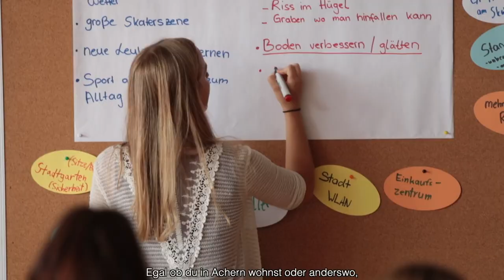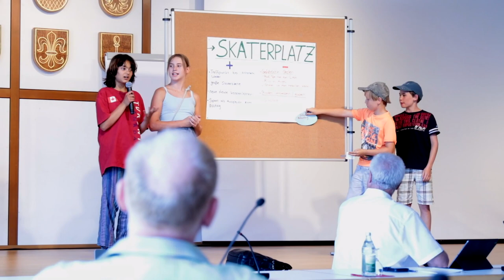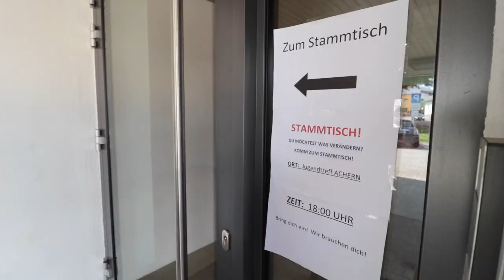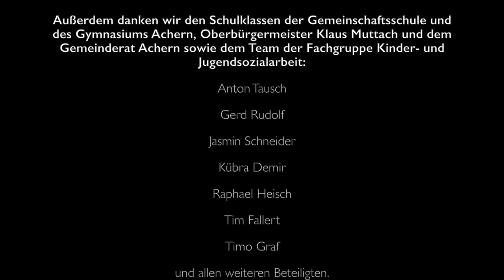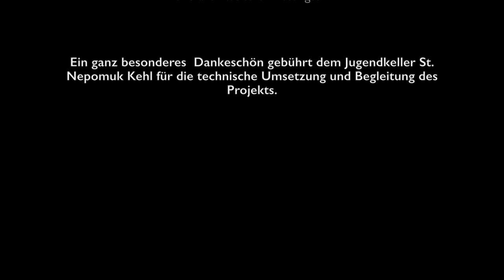Jugendbeteiligung im Jugendtreff